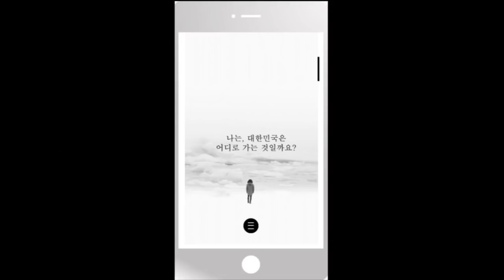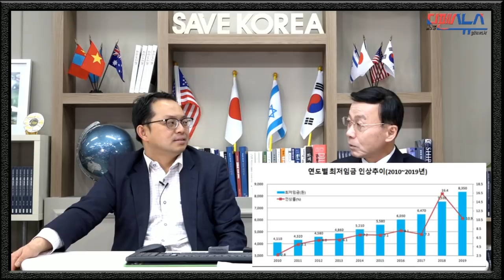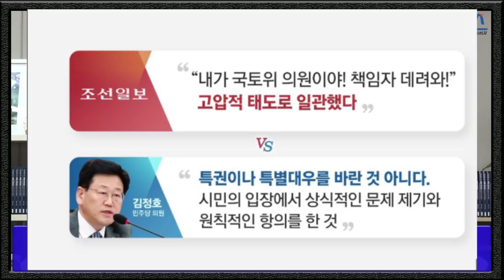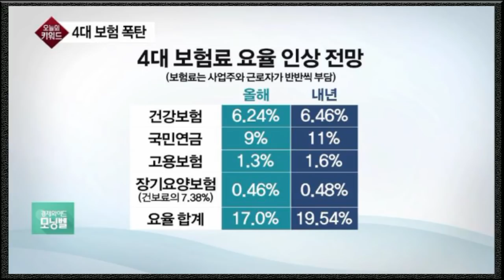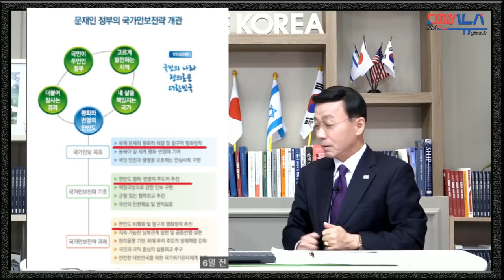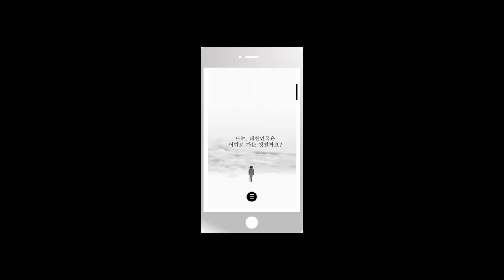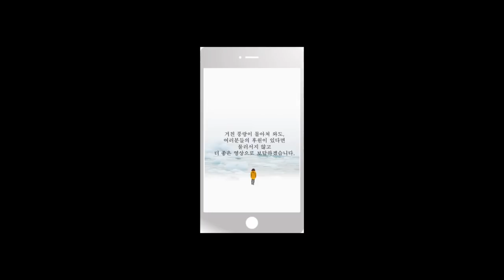비핵화 사기·갑질 정권의 붕괴 [심동보 제독의 실전이야기-29회][심동보자유애국TV] (2018.12.26)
북한 비핵화는 완전한 사기극으로 판명되었습니다. 지난 1년 내내 문재인 정부는 북한이 약속하지도 않은 '북한 비핵화'로 국민과 동맹을 속인 사실이 드러났습니다. 북한의 관영매체인 조선중앙통신은 "공동성명에는 '조선반도 비핵화'라고 명시되어 있지 '북 비핵화'라는 말은 눈을 씻고 봐도 찾을 수 없다'고 보도함으로써 문재인 정부의 사기행각을 증명해 주었습니다.

거대한 사기 행각은 오늘 개성 판문역에서 설계도도, 공사계획도 없이 7억원의 예산을 들여 거행한 남북 철도연결 착공식이라는  희대의 사기쇼로 거짓으로 점철된 이 한해를 마무리 지었습니다.

청와대 특감반의 민간인 사찰과 공기업 및 각 부처 산하기관에 대한 블랙 리스트 작성, 더불어민주당 국회의원의 공항 갑질, 무노동 무임금 원칙을 포기한 최저임금법 시행령 개정안 확정으로 유급휴일을 포함한 최저임금 인상의 더블 쇼크를 안기는 등 서민과 기업에 무소불위의 국가 갑질은 계속되고 있습니다.

그러고도 문재인 대통령은 휴가 중  "나의 행복이 모두의 행복이 되기 바랍니다" 라는 이해할 수 없는 성탄 메세지를 날렸습니다. 지지율이 'death cross'를 지나 곤두박질치는데도 너무나 행복해 보입니다. 이러고도 정권이 붕괴되지 않으면 나라다운 나라는 요원하게 보일 정도입니다.

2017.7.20 나남출판사 발행 (주문: 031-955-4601)